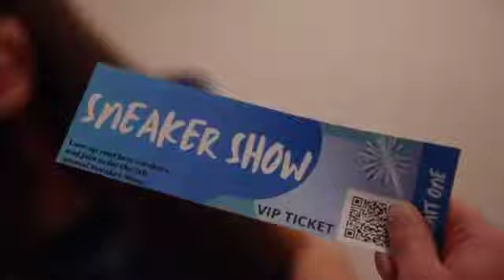MattyBraps Dramatic Music video